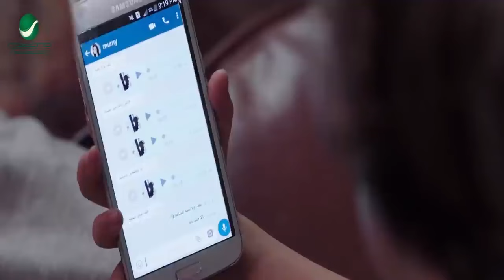الحساب 540 جنية لاهما 200 جنية حلوين اوي هتموت ضحك مع خناقة محمد ثروت مع الدليفري😂